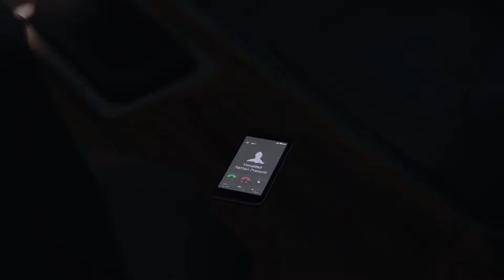Life is Strange Part 25 - No commentary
This is part 25 of my Life is Strange playthrough.
This episode gave me more questions than answers.
Max keeps on making paradoxes, nothing more to be said.

Difficulty: Default
Platform: PC